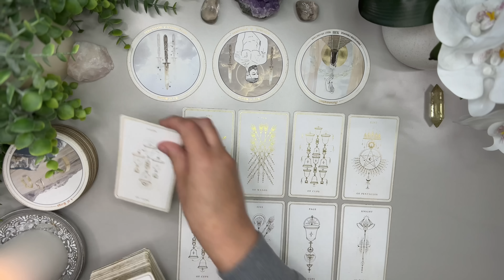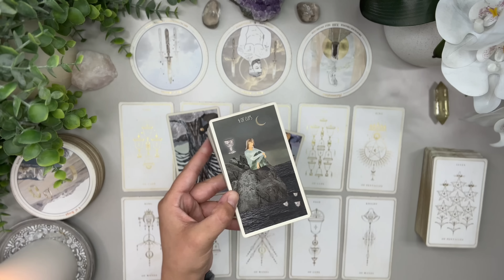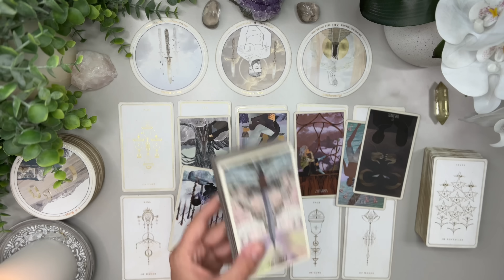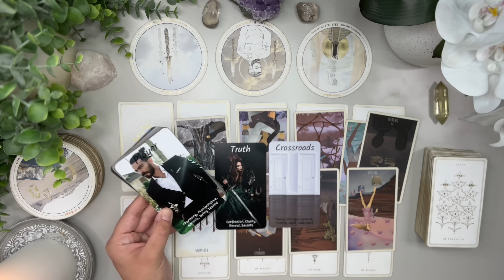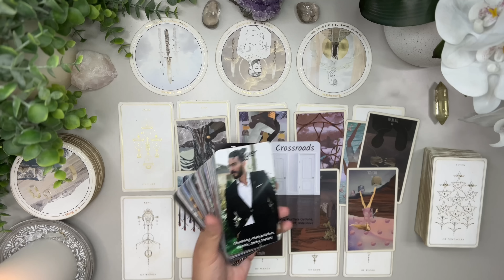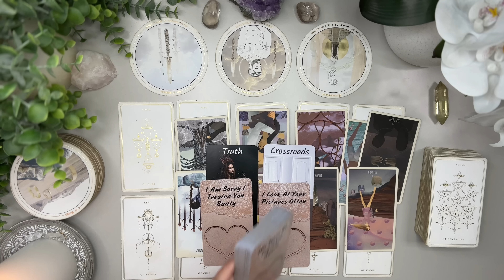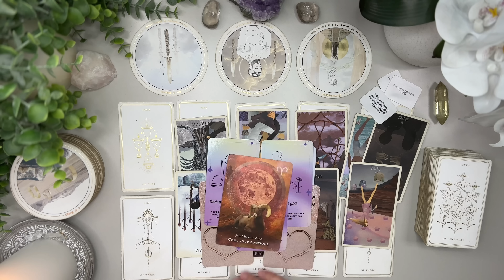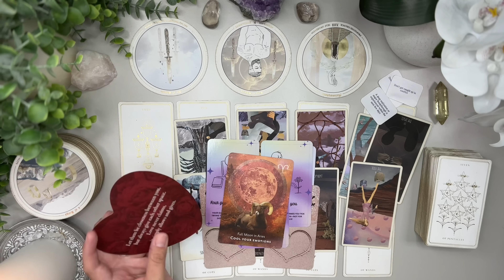CANCER LOVE: Someone is about to remind you why you left! I wouldn’t ignore this message Cancer 👀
I’m here to bring as much clarity and light to the ones who need to hear it the most.

Love & Peace
Charlie T.